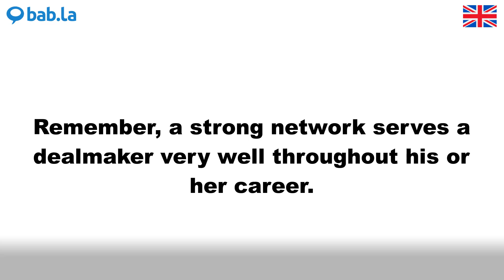DEALMAKER pronunciation | Improve your language with bab.la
Improve your spoken English by listening to DEALMAKER pronounced by different speakers – and in example sentences too. Learn and love languages with bab.la.